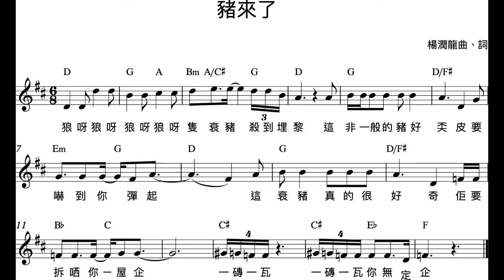豬來了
小一巡禮故事系列，豬來了主題曲。楊潤龍曲、詞